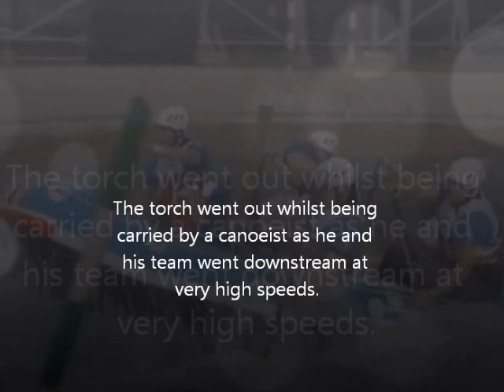London 2012 Olympic Torch Flame is Extinguished During White Water Rafting Leg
"It is not uncommon for a flame to go out and this can happen for a number of reasons," a LOCOG spokesman said afterwards.